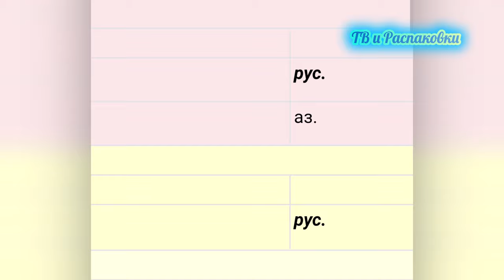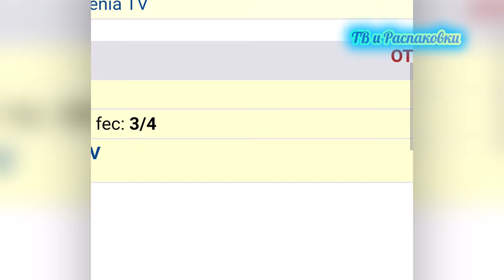Каналы и частоты на спутнике Galaxy 19, 97° з.д.. новые каналы на спутниках.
Таблицу использувал с сайта: frocus.net